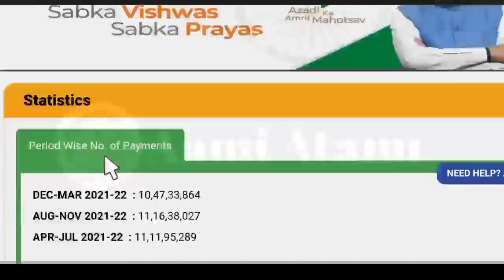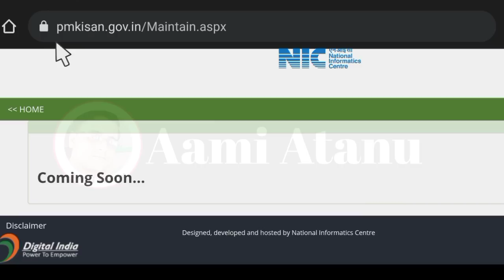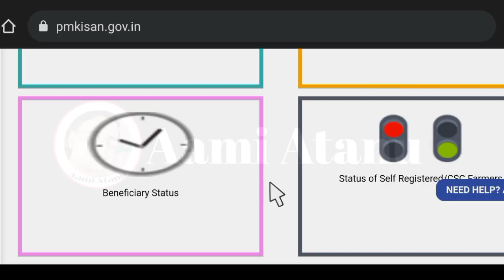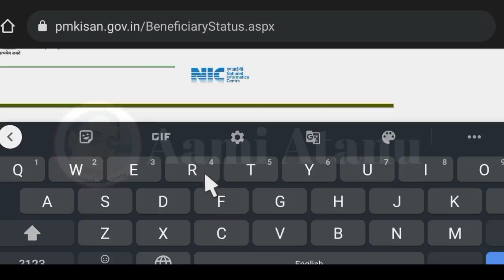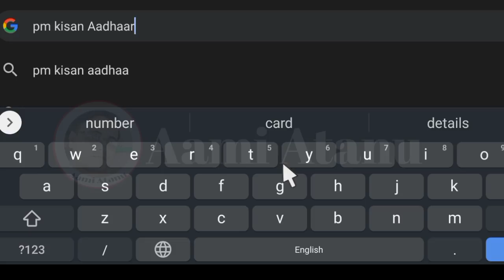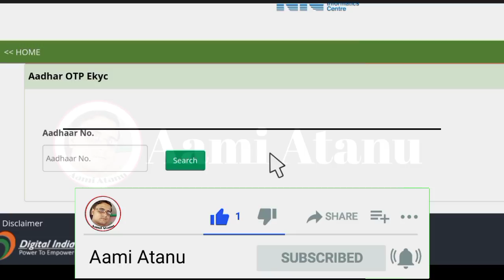Coming Soon সমস্যা?/প্রধানমন্ত্রী কিষান সম্মান নিধী যোজনায় সমস্যার সমাধান/Pm Kisan Website Problem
Coming Soon Problem/প্রধানমন্ত্রী কিষান সম্মান নিধী যোজনায় সমস্যার সমাধান/Pm Kisan Website Problem.

                      Declaimer-